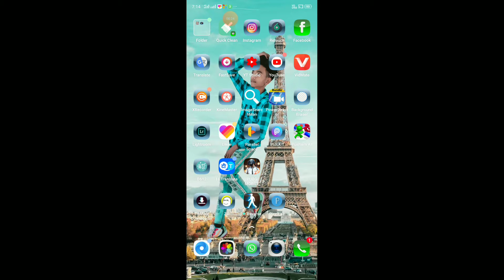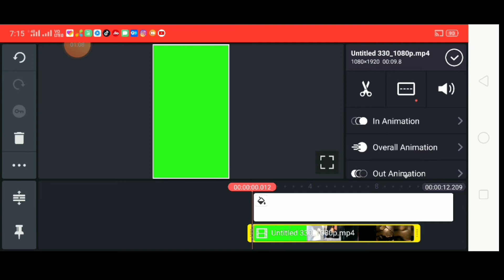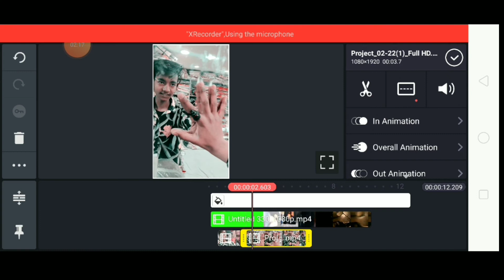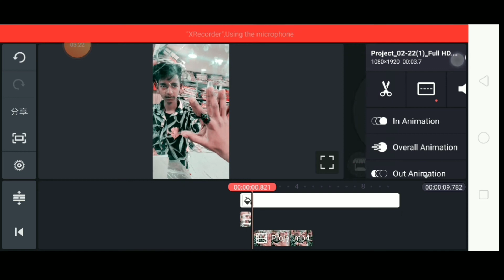Tiktok Tutorial | VFX video editing editing tutorial | New tiktok Trend